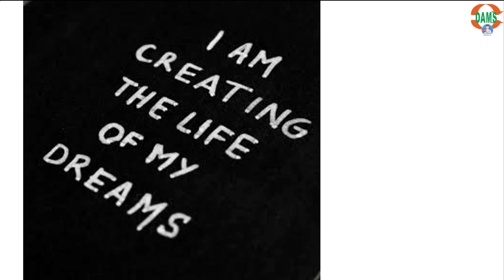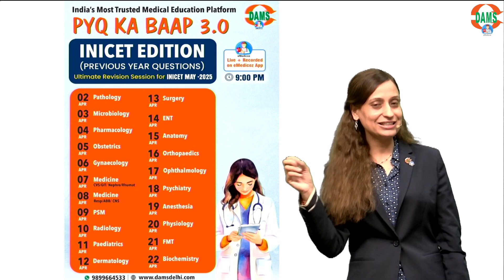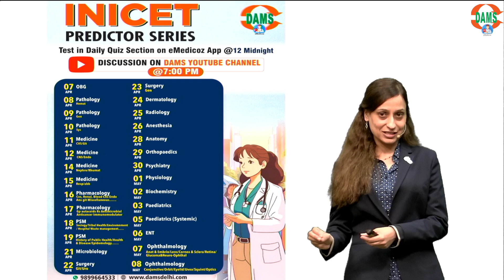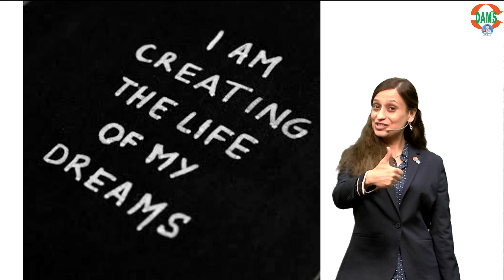Big Announcement | INICET Predictor Series on YouTube Channel